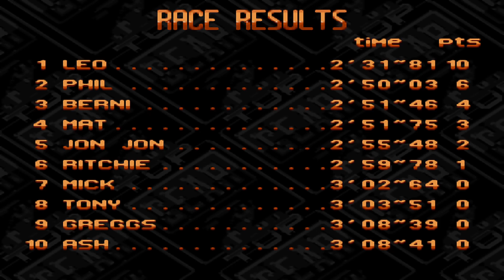Top Gear 2 (SNES)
Top Gear 2 is the sequel to the Top Gear game for the SNES/Super Famicon consoles. The game was developed by Gremlin Interactive and was released in August 1993, by Kemco for the SNES, and by Vic Tokai on May 24, 1994 for the Sega Genesis and Amiga.

Chapters:
00:00 Introduction
00:34 Auckland
04:14 Ayers Rock
07:38 Canterbury Plains
11:05 Sydney
14:59 Loch Ness
18:52 London
22:57 Sheffield
27:19 Stonehenge